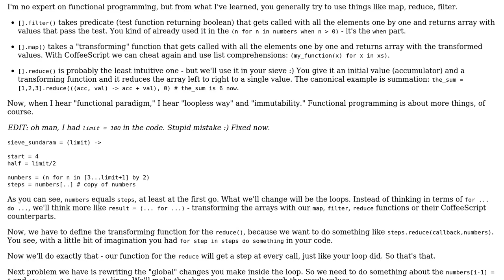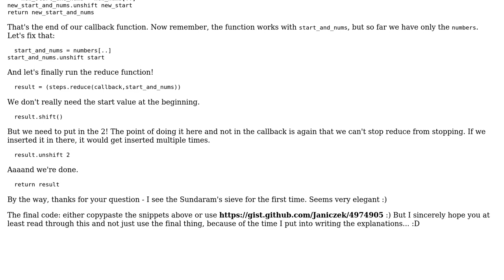Functional Sundaram's sieve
With thanks & praise to God, and with thanks to the many people who have made this project possible! | Content (except music & images) licensed under CC BY-SA | Music | Images & others | With thanks to user Mirzhan Irkegulov user Martin Janiczek and the Stack Exchange Network Trademarks are property of their respective owners. You are responsible for your own actions.